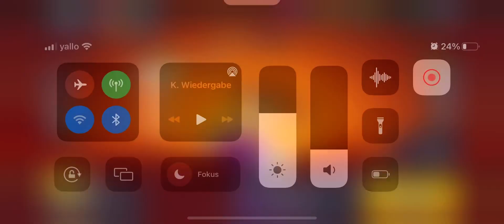Brawl Stars some nice box openings